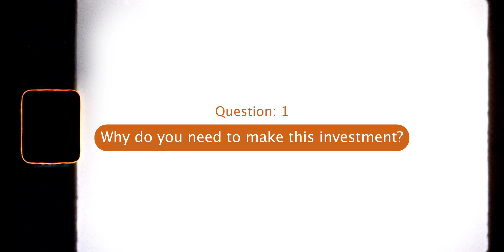DJI Mavic 3 - 4/3” Sensor! Worth the Investment?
Who is this drone for? Is it worth upgrading to 4/3” Sensor?
Check out the full video to find out more!

Video chapters:
0:00​ Introduction
0:42​ Worth the Investment?
2:17 Ask Yourself: Question: 1
2:56 Ask Yourself: Question: 2
4:32​ Who is it for?
4:48​ Conclusion